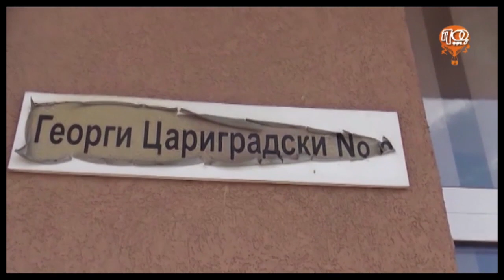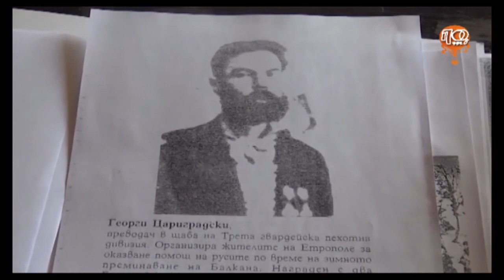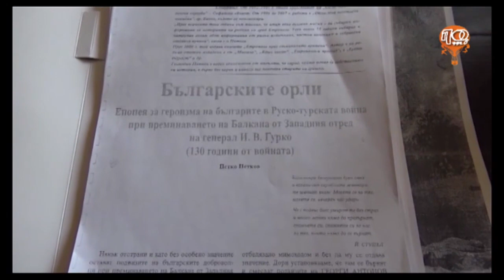ПЛОВДИВСКИТЕ НОВИНИ 16.1.2023г.